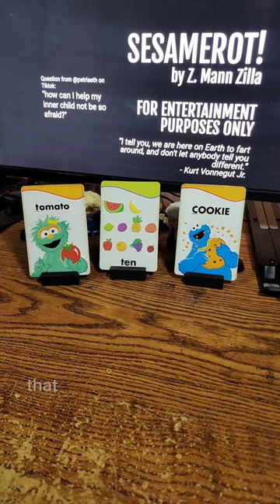Sesamerot, How To Make My Inner Child Less Afraid?